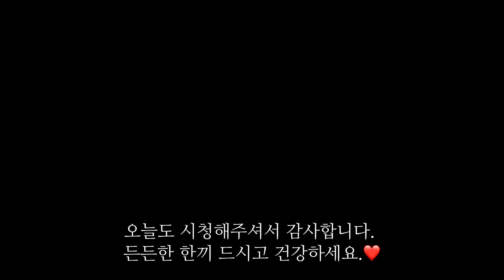닭볶음탕 만들기 / 마카롱여사님 레시피 따라하기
안녕하세요 :)
오늘은 닭볶음탕 준비했어요
제가 좋아하는 마카롱여사님 레시피 참고하며 만들었습니다!
정말 맛있게 먹었어요!
오늘도 건강한 한끼 드시고 힘내세요.😋